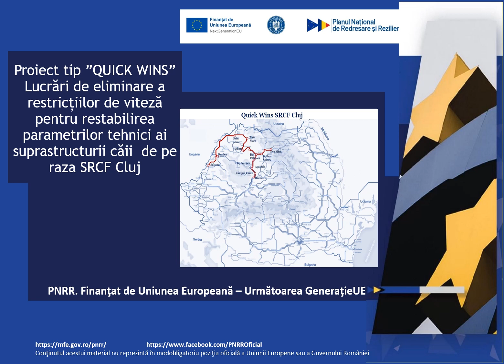Quick Wins SRCF Cluj, finanțare PNRR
Compania Națională de Căi Ferate CFR S.A. prin Sucursala Regională CF Cluj a semnat contractele de lucrări tip „Quick Wins”, finanțate prin Planul Naţional de Redresare și Reziliență.

*Responsabilitatea privind conţinutul acestui material revine integral autorului şi nu reprezintă în mod obligatoriu poziţia oficială a Uniunii Europene.